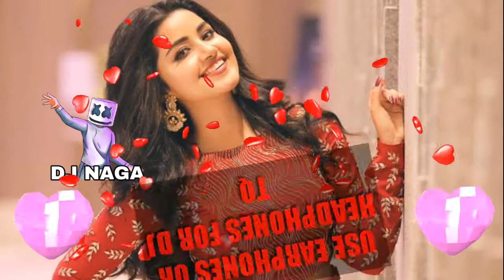Na Manasunu thake swarama SONG WITH DJNAGA REMIX || 200% CHILLED WITH SONG || ENJOY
HELLO ALL. WELCOME

TITLE : na manasunu thake swarama SONG WITH DJNAGA REMIX || 200% CHILLED WITH SONG || ENJOY @NGW

WE COME WITH AGAIN NEW SONG.

OUR CHANNEL : 1WEEK 👉 ONE SONG 👉 ONE TECHNOLOGY VIDEO ..

BYE.